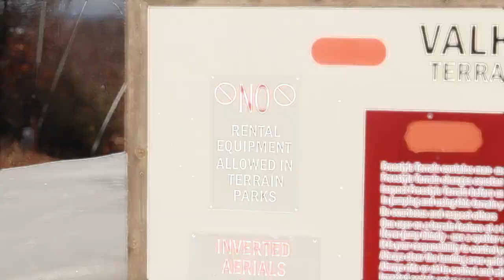The Crutchboyz Present: Triphaugen 3